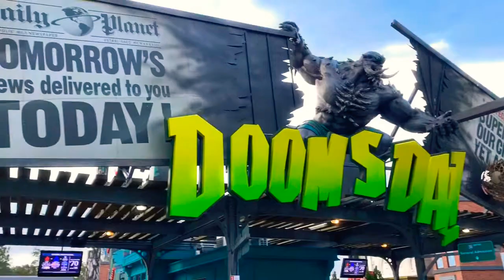The Time My Life Went All Topsy Turvy (Movie World, Gold Coast, Australia)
I have never see the world in so many different angles.